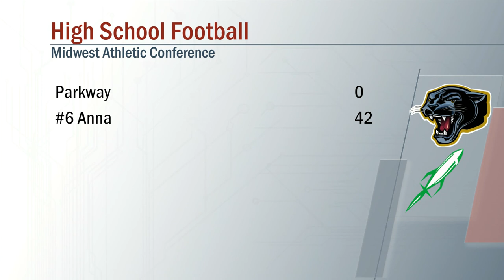Parkway vs Anna Football